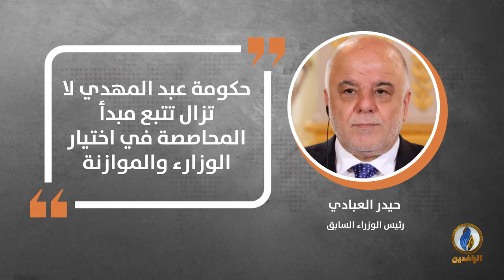في دقيقة .. أبرز التصريحات الصحفية ليوم الأربعاء